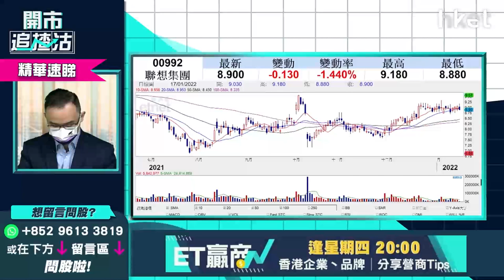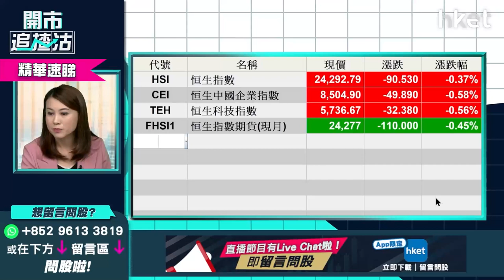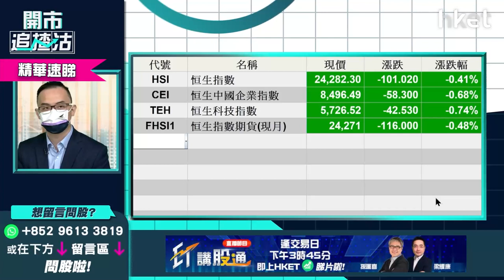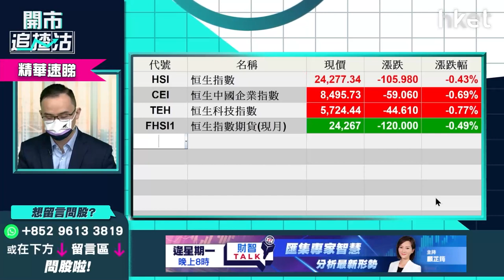【開市追揸沽】（精華）內地經濟按年增長8.1%略勝預期 出爐GDP怎解讀？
內地2021年GDP數據出爐，內地去年全年國民生產總值(GDP)達114萬億元，按年增長8.1%，略勝預期的8%，恒指急插逾160點，一度插近200點，出爐GDP怎解讀？對港股後市影響多大？耀才證券研究部經理譚智樂 （Arnold）為你分析，立即點擊收看／收聽。

**《開市追揸沽》每星期首個交易日為你做好一周部署**

Time code
00:00 - 港股今日焦點速覽
01:27 - 美股外圍市況速覽+港股ADR表現
02:51 - 亞太股市早段市況速報
03:17 - 摩通主席估計加息 6- 7 次、美股業績期　美股波動會愈來愈大？
09:00 - 港股上日市況速覽+北水盤路
10:14 - 北京首宗Omicron本土確診對大市影響大？
＋內地經濟數據
12:47 - 澳門政府訂明賭牌批給數量最多6個　濠賭股能否修復失地
16:00 - 濠賭股留意疫情、行業復甦力度　短綫不宜追入
17:00 - 持有濠賭股現時是沽貨時機？
19:46 - 美國銀行業績期　滙豐（00005）可否追入？
21:41 - 航運供求失衡　東方海外國際（00316）、中遠海控（01919）、太平洋航運（02343）、海豐國際（01308）短綫搏哪隻？
26:25 - 港股開市前市況速報
26:44 - ET一周開倉：中海油（00883）、龍湖（00960）、台積電（TSM.US）
33:34 - 港股開市初段市況速報
34:11 - 觀眾問股：滙豐（00005）53.1元買入可以上望多少？宜短炒抑或中長綫持有？
39:01 - 觀眾問股：新特能源（01799）盈喜可利好股價？14.5元上望目標看多少？
39:01 - 觀眾問股：紫金礦業（02899）前景點睇？短綫當炒？
45:26 - 觀眾問股：中國銀行（03988）vs 招商銀行（03968）點揀？以收息賺價為目標
49:00 - 觀眾問股：友邦（01299）走勢轉強？短綫開淡倉更吸引？
50:53 - 觀眾問股：GX中國汽車（02845）168元買入可月供？新能源電動車今年前景點睇？仍然是大主題？
55:39 - 觀眾問股：華潤啤酒（00291）趁跌61元買入後再跌　內需股受捧有冇機會轉勢？
59:07 - 觀眾問股：譚仔（02217）3.3元買入可持有？防疫抗疫基金對股價有幫助？
1:00:42 - 觀眾問股：郵儲銀行（00168）5.8元有貨可繼續持有？
1:02:13 - 觀眾問股：信達（01801）60元買應該沽？
1:03:26 - 觀眾問股：聯想（00992）可上望多少？
1:04:29 - 內地最新GDP速報：GDP按年增長8.1%　略勝市場預期
1:06:25 - 內地GDP對港股後市影響如何
1:07:06 - 科技股短綫風險要留意
1:07:41 - 消息股：招商銀行（03968）、紫金礦業（02899）、新特能源（01799）、六福集團（00590）、勝獅貨櫃（00716）
1:08:40 - 新股德盈（02250）強勢可追入？
1:11:04 - 科技股ATMXJ速報：阿里巴巴（09988）、騰訊（00700）、美團（03690）、小米（01810）、京東（09618）
1:11:40 - 財經日誌提提你